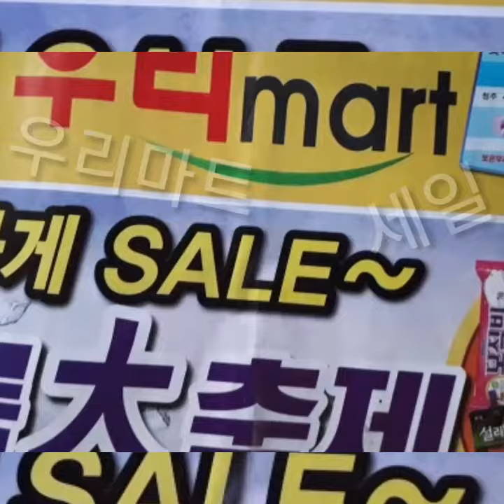뽀은-보은로컬푸드세일20190802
보은하나로우리마트여름분기세일하네요
영양듬뿍싱싱한로컬푸드먹고건강한여름보내요